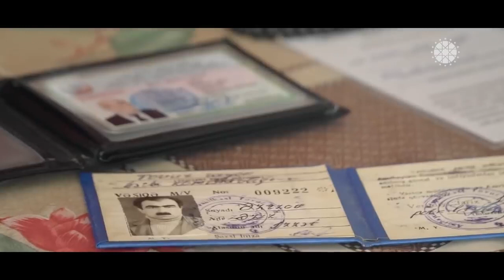Türkiye Azerbaycan “Bir Millet, İki Devlet”